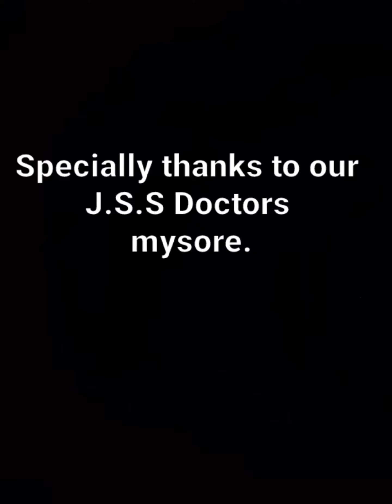Whatever it takes never give up... Special thanks to our JSS Doctors... (motivational video)